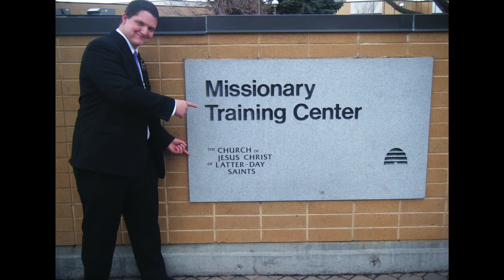Neal Smith Slideshow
Here is a Slideshow I put together for my friend Neal Smith. He went on a mission in 2010 in Brazil and finally came home only a month ago. This is 2 years of his life in about 6 minutes. Enjoy.